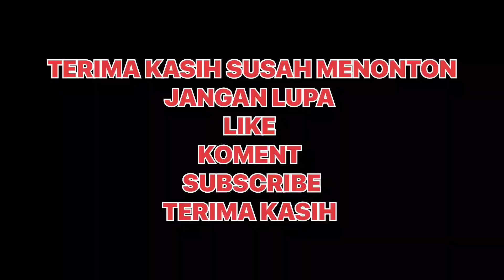MAIN SEPEDA RODA 3 VS RODA 2 DI PABRIK KOSONG ||| ADEK JATUH BANGUN TETAP SEMANGAT